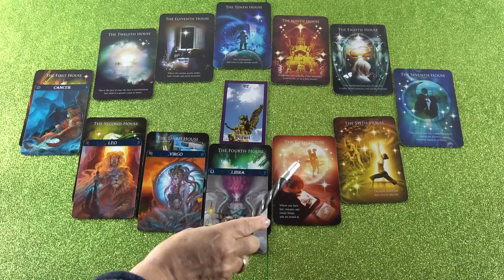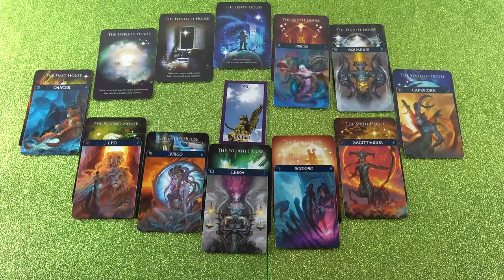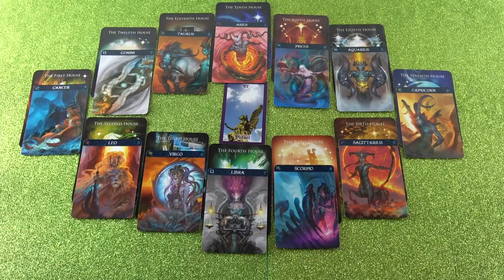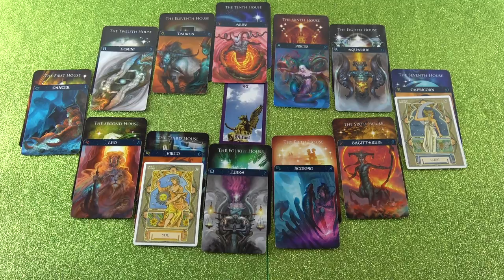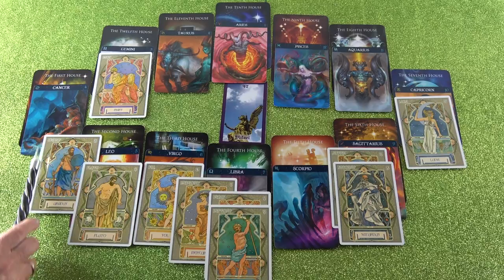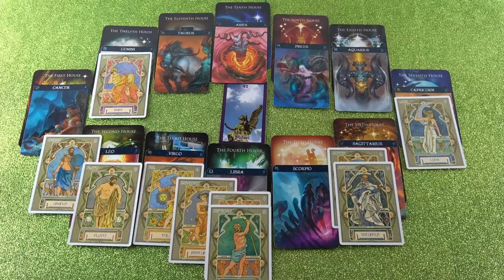Horoskop Analyse Teil 2 (Monaisa)